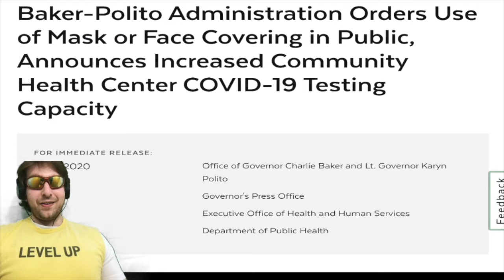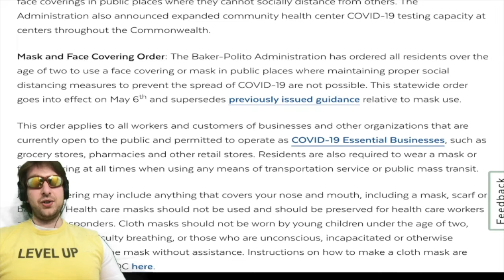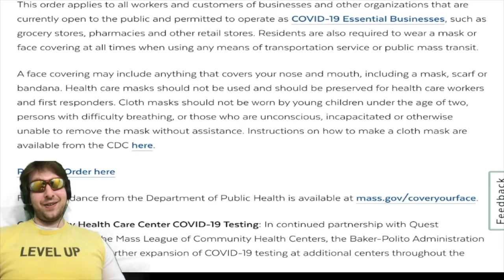Op-Ed: Mandatory Face Covering in Massachusetts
*Edit* Op-Ed included to reflect opinions expressed.  Today Governor Charlie Backer's announcement that masks will be mandatory in public places where proper social distancing is not possible goes into effect.

***Special Thanks***